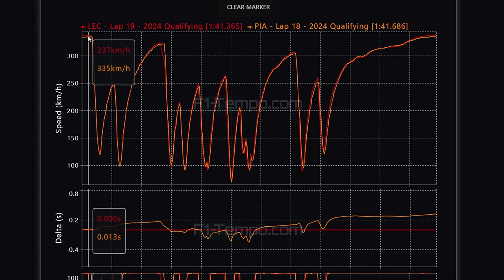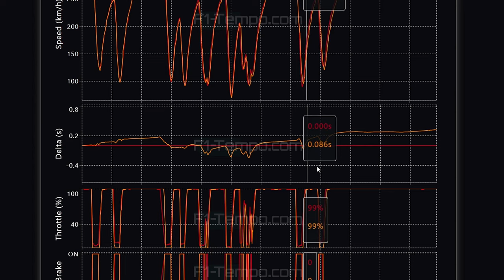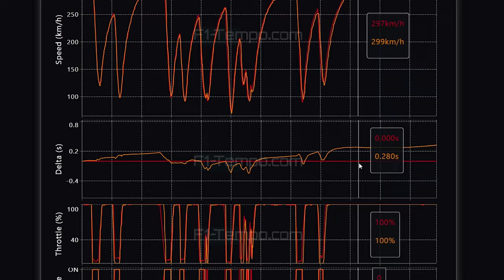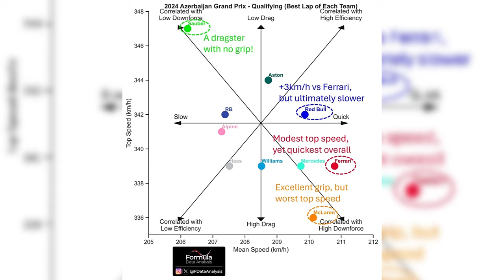TELEMETRIA MOSTRA LECLERC COMO FAVORITO, ENQUANTO MCLAREN PODE TER ERRADO SETUP: QUALI GP AZERBAIJÃO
👍 PARCEIROS

Sergio Milani
@scuderiamilani (Twitter)

João 3:16

00:00 - Introdução
00:24 - Gasly desclassificado
01:21 - Bandeira amarela confirmada
02:00 - Leclerc x Piastri
04:41 - Relação velocidade - acerto
08:34 - PArceiros com economia